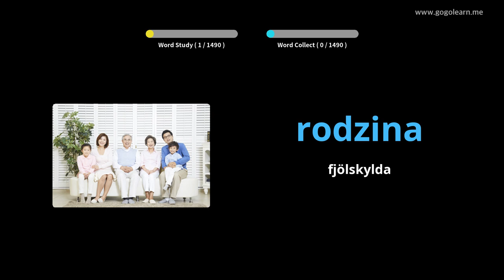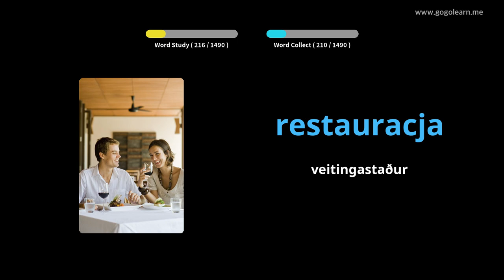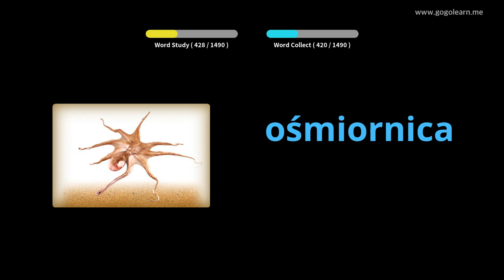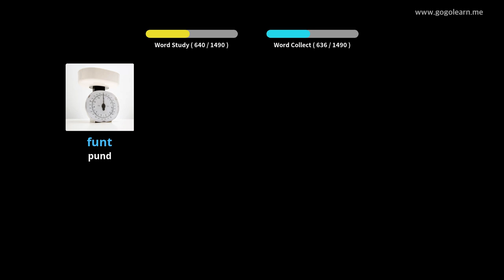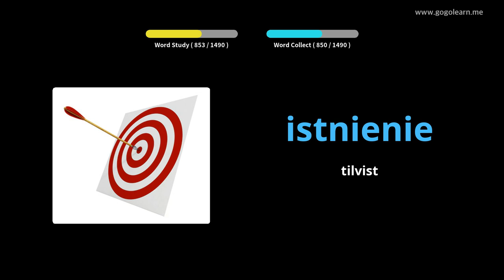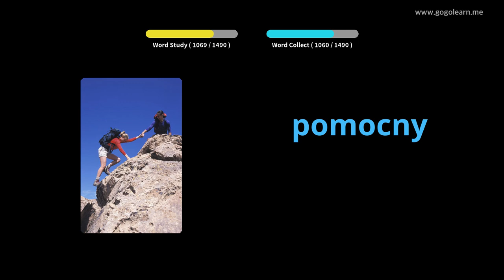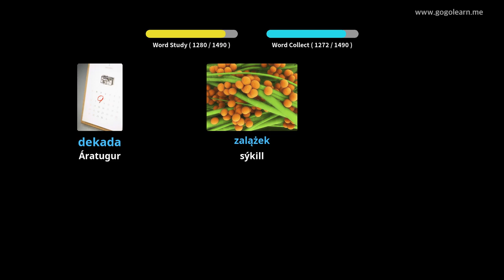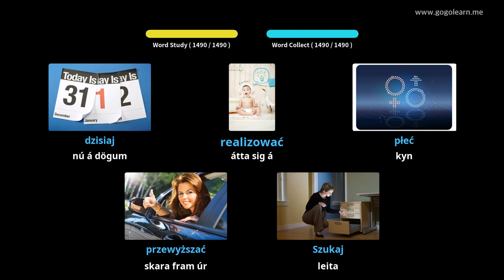Lærðu Pólsku Í Gegnum Myndir |Pólsku Orðaforði Undirstöðu | Golearn